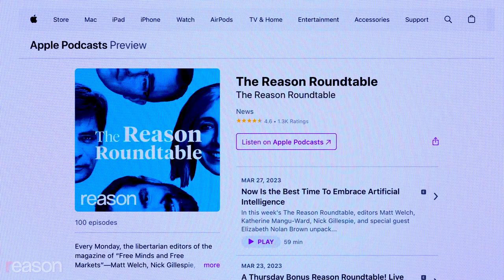Subscribe to the Reason Roundtable's new YouTube Channel!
Every Monday, the libertarian editors of the magazine of “free minds and free markets”—Matt Welch, Nick Gillespie, Katherine Mangu-Ward, and Peter Suderman—discuss and debate the week’s biggest stories and what fresh hell awaits us all.